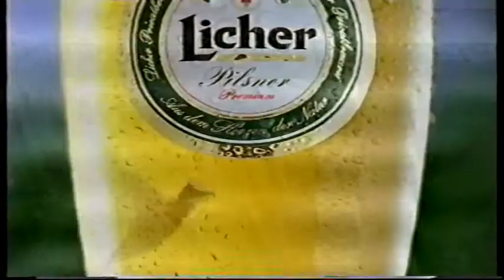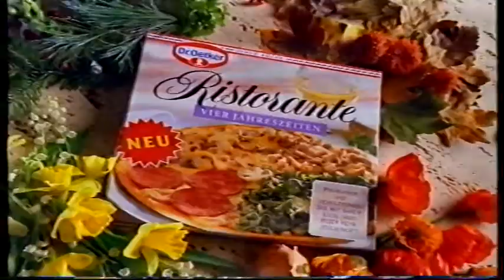Werbeblock 1996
Ein Ausschnitt aus einem Werbeblock.

Schnipptainment präsentiert..!